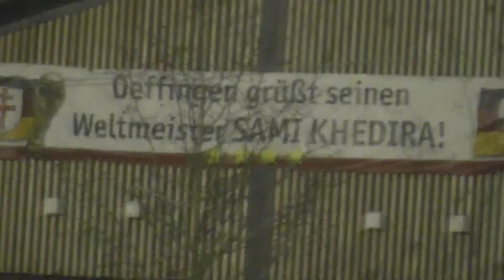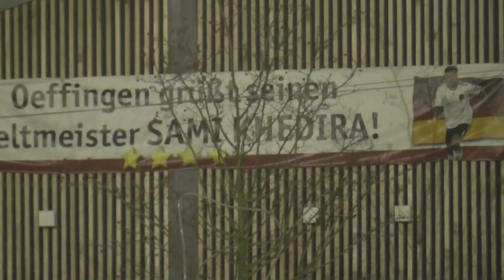Flutlicht-Spiel TV Oeffingen : SC Korb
2. Halbzeit des B-Jugend-Spiels